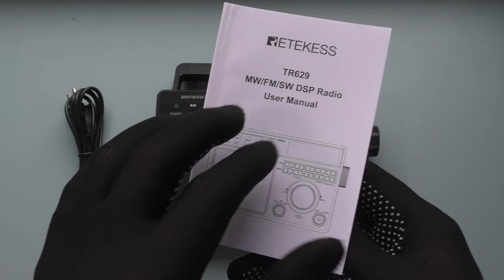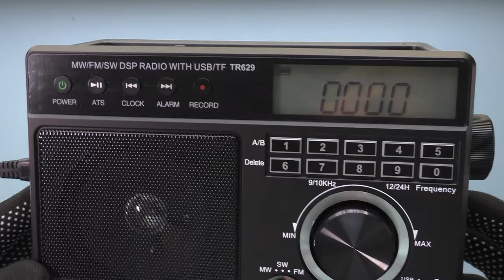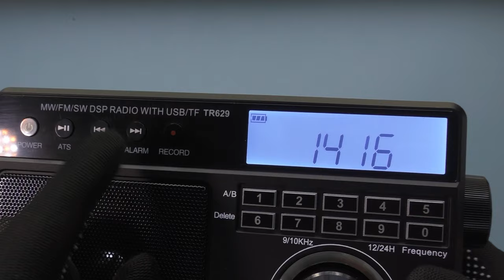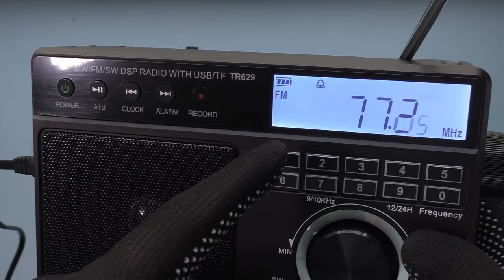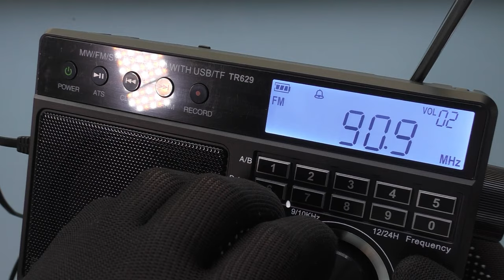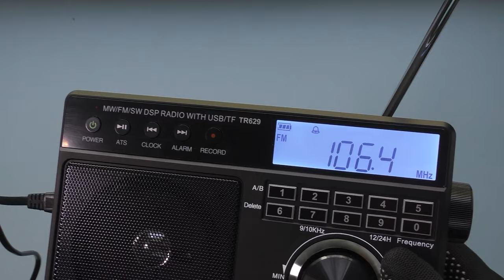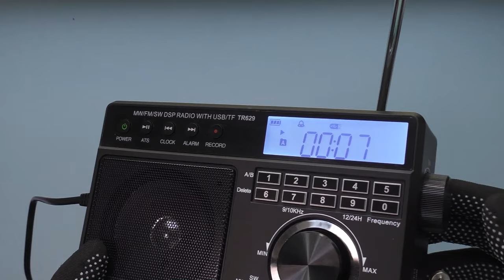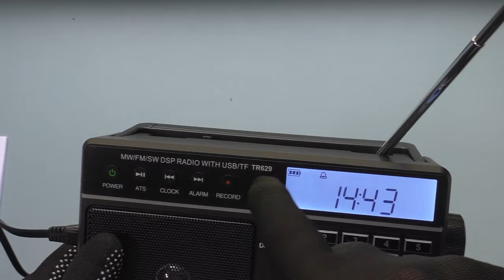Радиоприёмник Retekess TR629 - Новинка для Дома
🛒Другой вариант